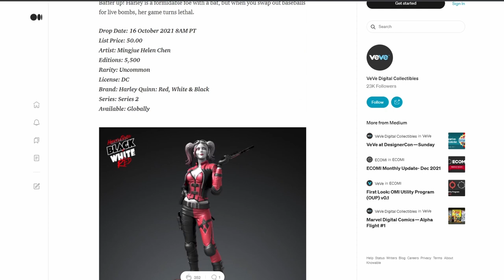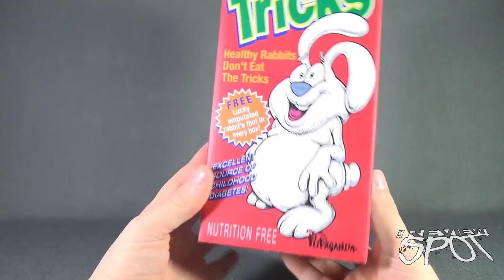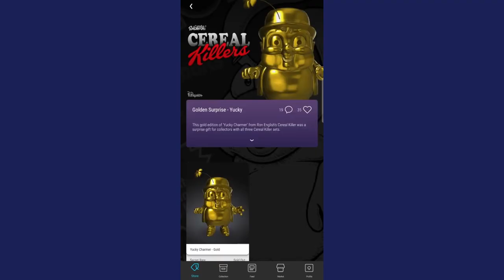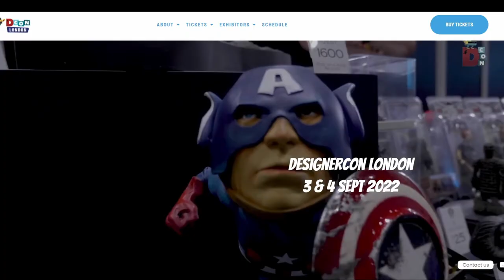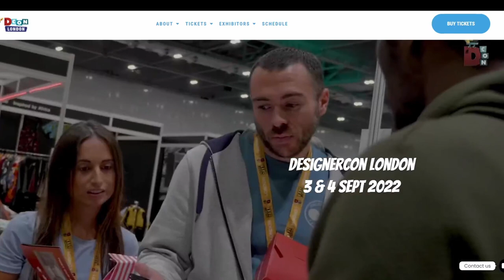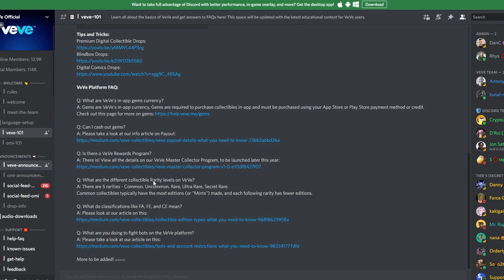Claire Russell Griffiths - VeVe Master Collector Talks NFTs, Collectibles & DesignerCon London 2022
Claire talks about some of her favourite collectibles on the VeVe app, about some other NFT projects she's involved in, her work as a senior moderator on the VeVe discord & with Women x VeVe. True Pillar to our community.